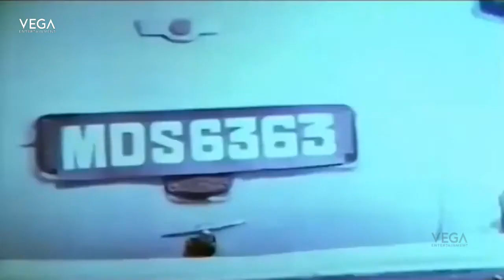Ellaam Inbamayam Tamil Movie Part 2 | Kamal Haasan | Madhavi | Tamil Movies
Watch Ellaam Inbamayam Tamil Movie Part

Starring : Kamal Haasan, Madhavi, Y. G. Mahendra, Jaishankar, Thengai Srinivasan, Manorama, K. A. Thangavelu, Suman
Directed by : G. N. Rangarajan
Produced by : Meena Panju Arunachalam
Written by : Panju Arunachalam